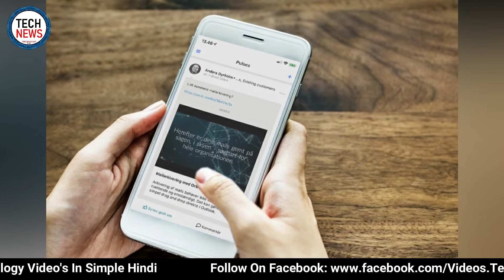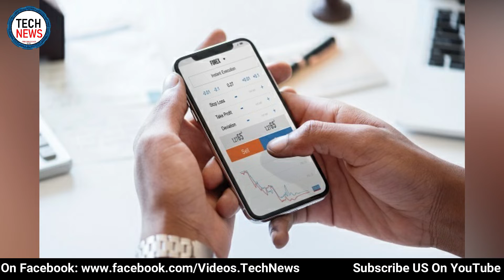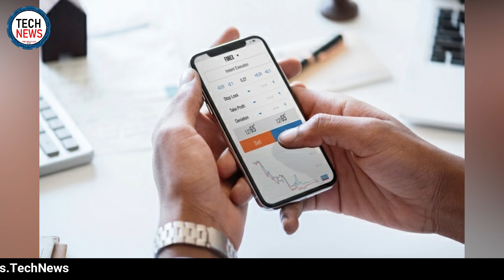Sarbloh Virus फ़ोन हो रहे हैक | To Support Farmers Protest | Technology Pitara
Hello Friends Welcome in Our Channel 'Technology Pitara'.
In This Video We Have Discussed About Sarbloh Virus. We Hope You Will Like This Video and Information We Given To You.

Team: Technology Pitara